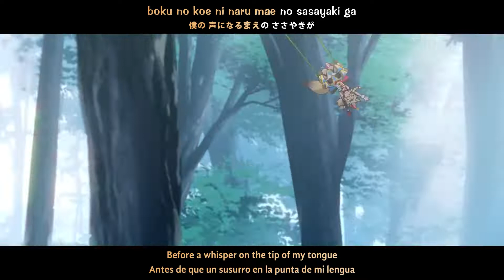【Lyrics】 Hololive Alternative PV2 『story time - Star Flower』 Sub Español